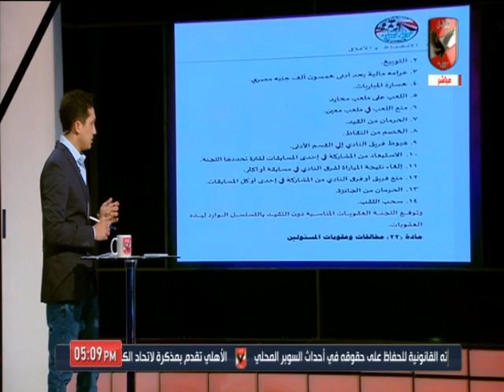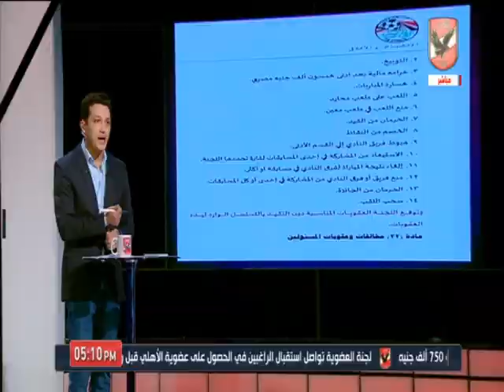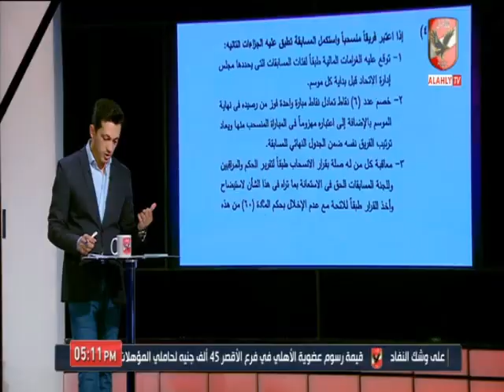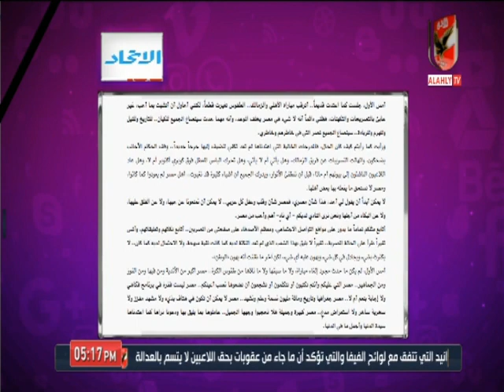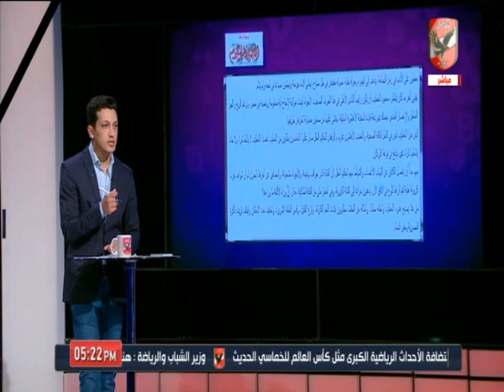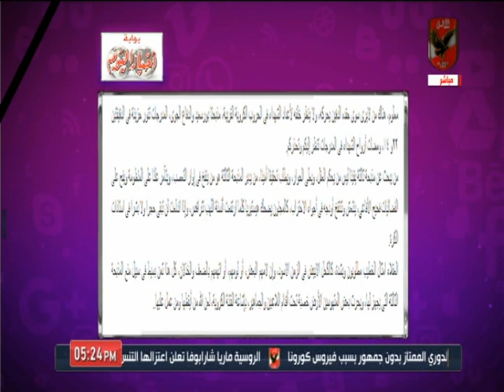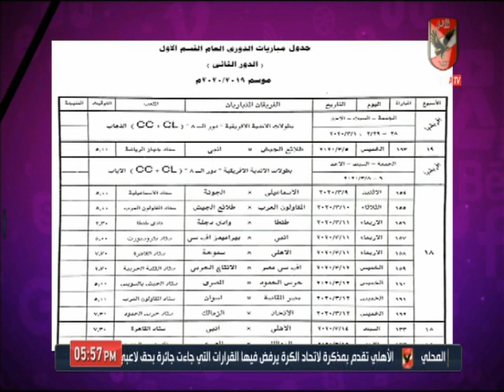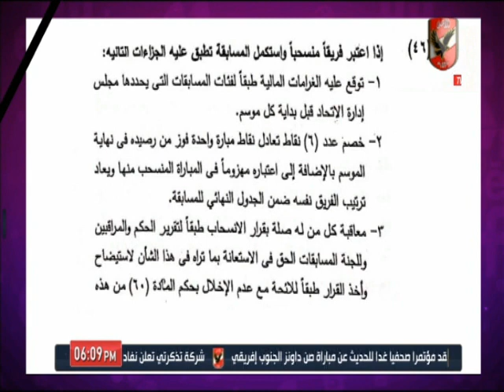حلقة كلام في الميديا 26-2-2020